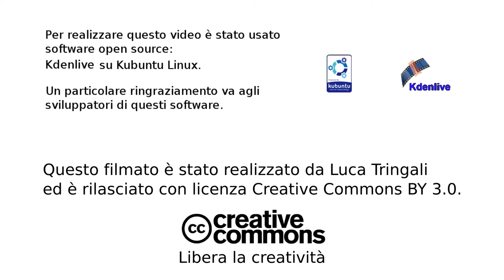Frisbee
Slice an arm with Kdenlive. No actors have been mutilated for this video.